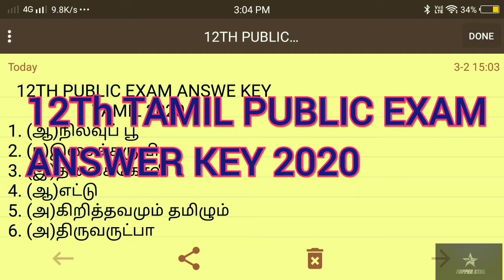12TH TAMIL PUBLIC EXAM ANSWER KEY 2020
TOPPER STAR

OFFICIAL ANSWER KEY UPLOAD SOON.